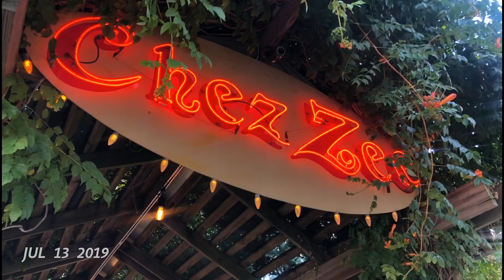JULIO EN SEGUNDOS (2019)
Un Julio colorido, viajado y alegre.
Bienvenido Agosto. Esperemos tu también me trates bonito c:
¿Cuál fue tu memoria favorita de Julio? Los leo en los comentarios c: